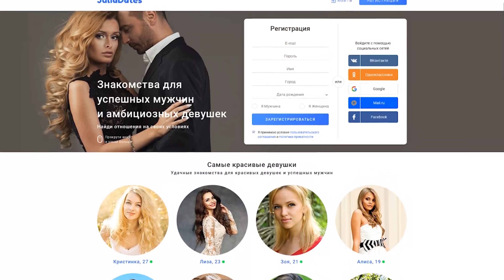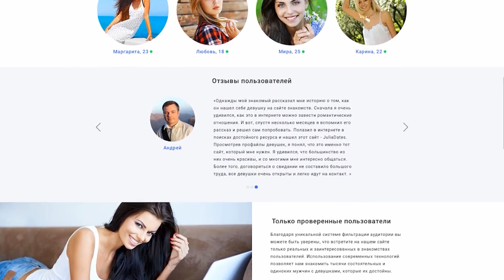🎼СМОТРИМ ТИК ТОК ЛЫСОГО ИЗ БРАЗЗЕРС И ДРУГИХ ПОРНОЗВЕЗД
Продолжаем пробовать новые развлекательные форматы! В сегодняшнем видео мы посмотрим тиктоки лысого из браззерс aka Johny Sins, Mia Malkova и других звезд порноиндустрии, а помогать смотреть тик ток порнозвезд мне будут  две красотки — чарующая Bella Mur и страстная Keoki Star.
Честно говоря, я до последнего момента не знала, какой контент снимают мои коллеги в Tik Tok, так что наша реакция абсолютно непредсказуема. Расскажите, хотите ли вы видеть еще подобный контент? Мне будет интересно узнать ;)